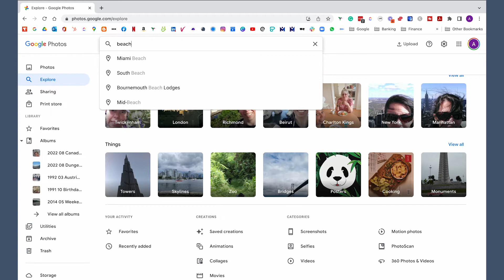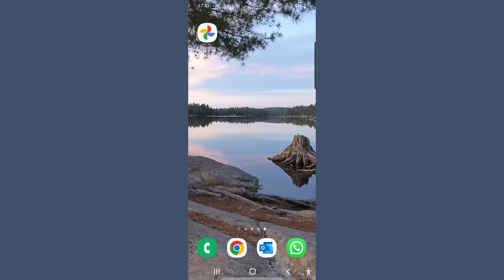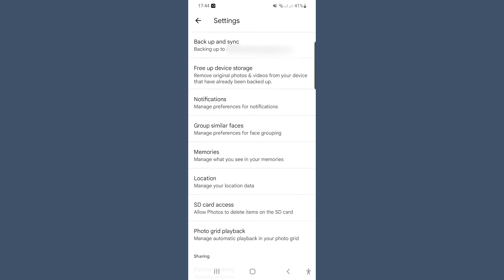Google photos backup 2022 | Share | Storage| The Best cloud photo storage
When was the last time you checked out the Google Photos App? Well, maybe it is time to fall in love with Google Photos again! In this video Amanda Littlecott The Photo Organiser gives you the lowdown to find out what it is all about and get a whistle-stop tour of both the desktop and phone apps.

CHAPTERS
00:00 - Intro
01:04 - What is it
01:37 - A bit of a tour
04:47 - Why I Love It
05:39 - Some Drawbacks
06:20 - The Big Watch Out
07:46 - What Next...

Are you struggling to actually start organising all your photos and videos, don't know where to start I have put together a FREE simple straight forward QUICK START GUIDE TO ORGANISING YOUR PHOTOS click through and I will see you there!

MY GO-TO PHOTO SORTING TOOLS
SORTING TOOLS

DVD CONTENT EXTRACTION
Got a DVD that won't give up its content try out CDRoller

My favourites include
LaCie Rugged SSD
WD My Passport Ultra